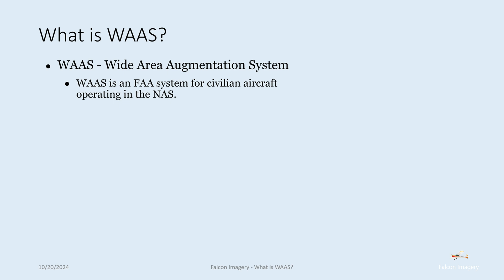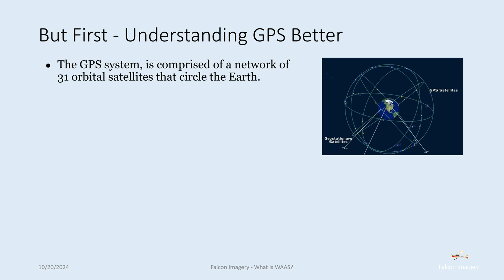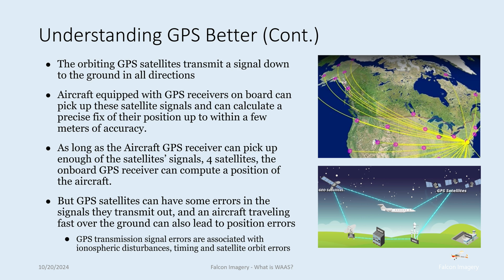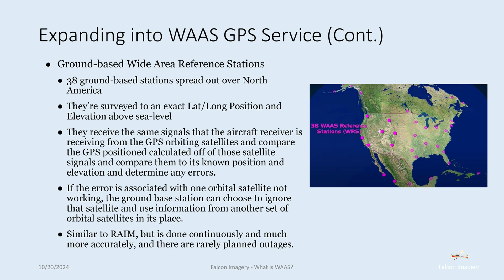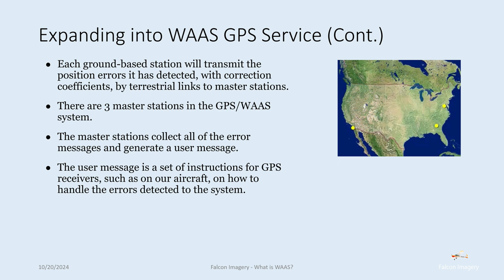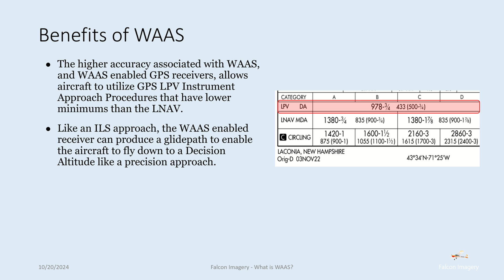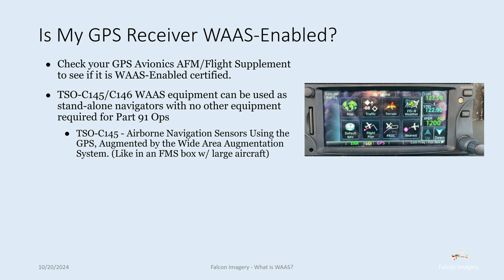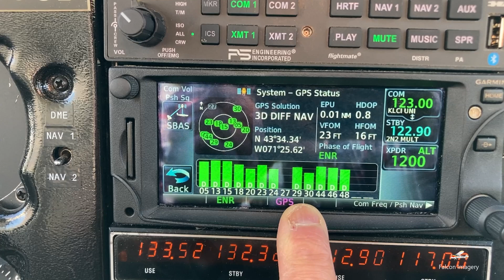What is WAAS and How it Works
In this video I go over what WAAS is and how it works to help pilots and aircraft with WAAS-enabled GPS receivers fly ILS precision-like approaches to as low as 200 feet Decision Altitudes.